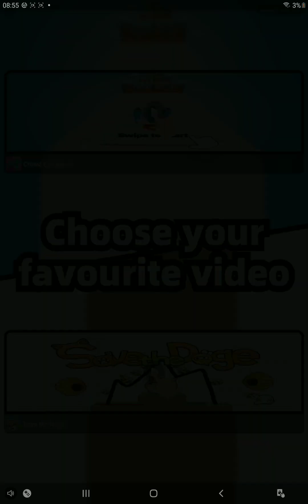sonic Forces-played with 5 Battles yousing wave.